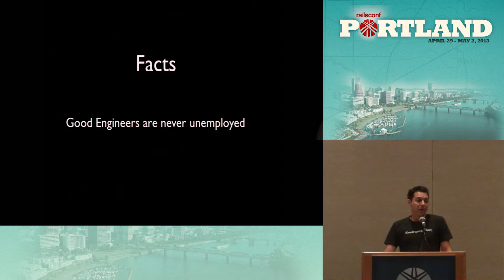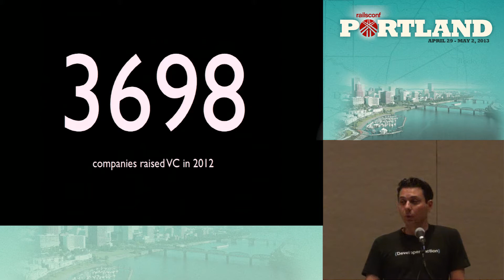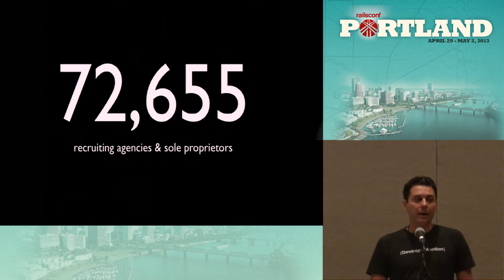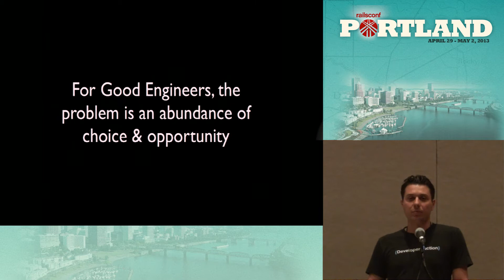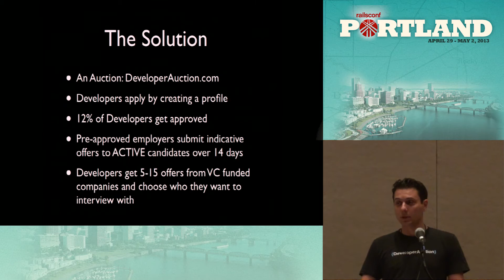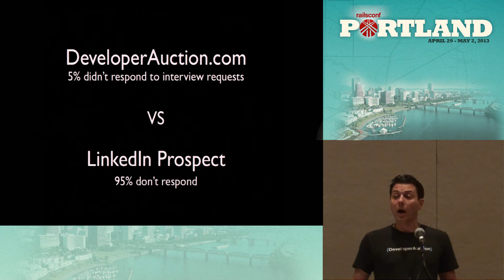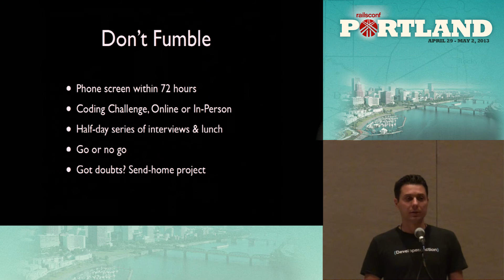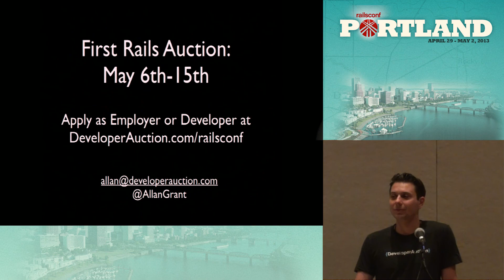Rails Conf 2013 The War For Talent: How To Succeed As an Employer or Engineer by Allan Grant